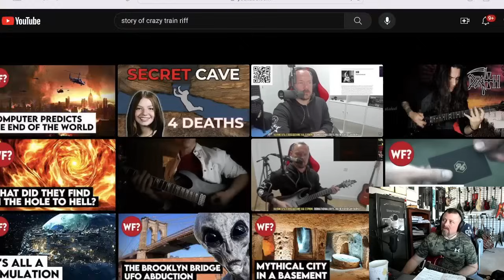Когда не знает музыку, но что-то пытается. Пример Fredguitarist.